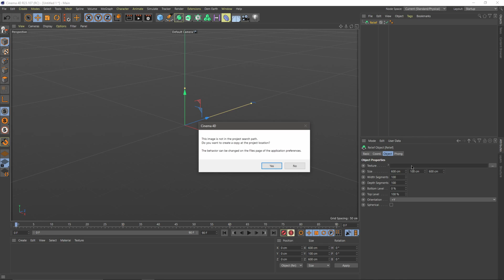Where To Find The Relief Tool in Cinema 4D version r21 and Up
In this quick video, I show you where to find the Relief tool in Cinema 4D r21 and up so that you can build terrains or use height data for anything you want to create.

My new Unreal Engine for Motion Graphics course is now out!